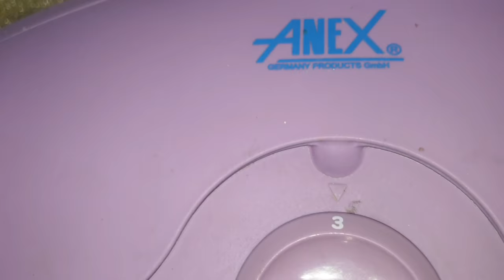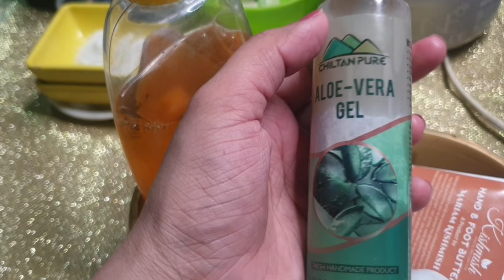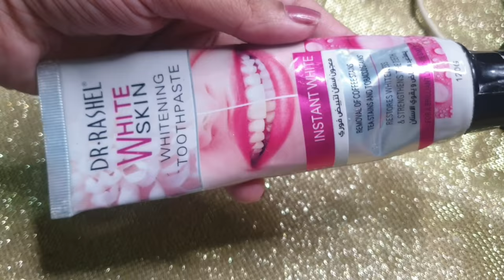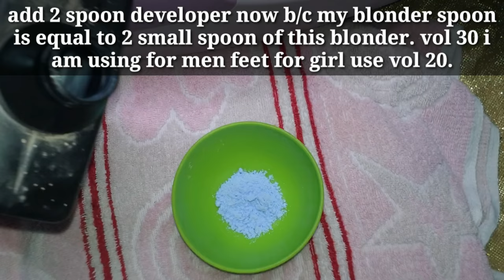Feet Whitening pedicure At Home | Natasha waqas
Feet Whitening pedicure At Home, pedicure at home, pedicure at salon, Tan Removal Feet Whitening Pedicure At Home, Remove Sun Tan & Whiten Your Feet
Natasha waqas

Home made pedicure.

Ingredients

• Aloevera leaf: 1 leaf (cut as slice to extract gel)
• Tooth paste: apply some paste on tooth brush
• Shampoo: 1 tablespoon
• Bleach powder: 1 tablespoon
• Salt: 2 tablespoons
• Glycerin: 1 tablespoon
• Hydrogen per oxide solution 5%  (optional):1 table spoon
• Washing powder:2 tablespoons (optional  )

Method

1. Take the Aloe Vera gel / leaf and cut to bring out aloe Vera gel.
2. Rub this gel for ten minutes on your feet.
3. Keep your feet in a tub of lukewarm water.
4. Apply tooth paste on an old tooth brush and rub on and around your toe nails to clean your toe nails thoroughly.
5. Add two table spoon of salt in the tub of warm water.
6. Add one tablespoon developer & twp tablespoon baby shampoo.
7. Add one tablespoon of glycerin.
8. Add one tablespoon hydrogen peroxide solution.
9. Add two tablespoons of aloe vera gel optional and mix all the ingredients to make a solution.
10. Dip your feet in this solution for at least 15 minutes.
11. Then apply feet polish for 15 min.
12. cut your nail, n file then use cuticle remove to remove cuticle.
13.Take a brush or pumice stone to rub your feet.
14.now use kishmish feet & Hand butter & massage it well on feet.
15.now wear a socks wdout removing butter n wear it for whole night.
16. all procedure is cmplt, here u have beautiful feet. and after dipping in solution,  there is no any crack heel n rough skin to remove.